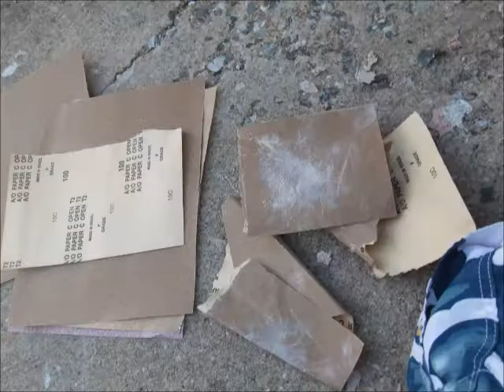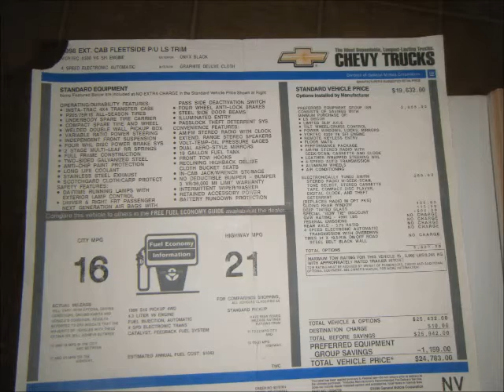1998 S10 ZR2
Products I Use Below The Memory Cards I Use To Record Videos SD Memory Cards The Tri Pod I Use This Is The Camera I Use 4k Ultra HD